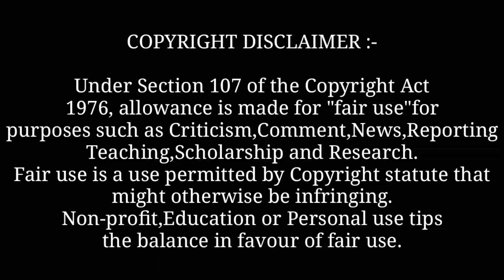Jeep : Gur Sidhu (Full Video) New Punjabi Song 2021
Background Music

Quries